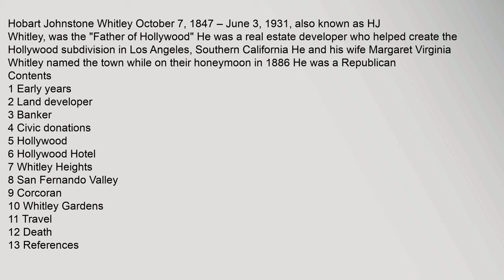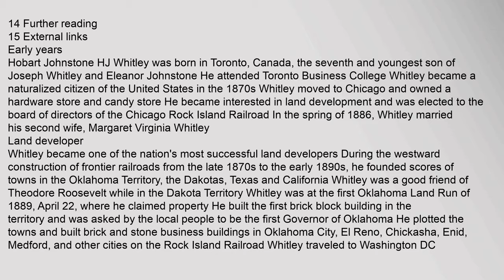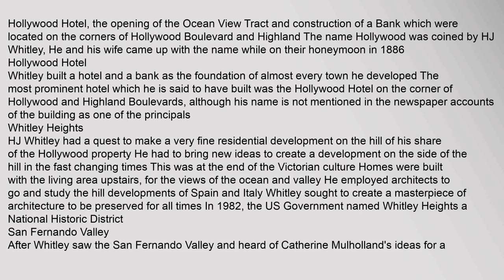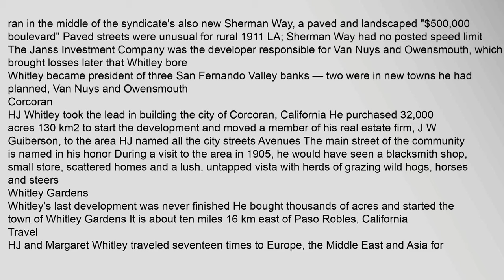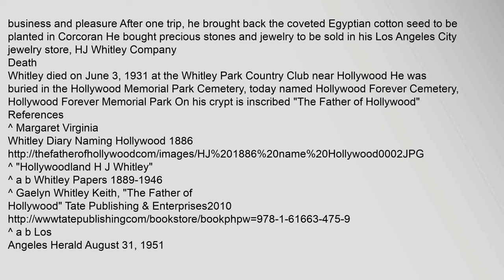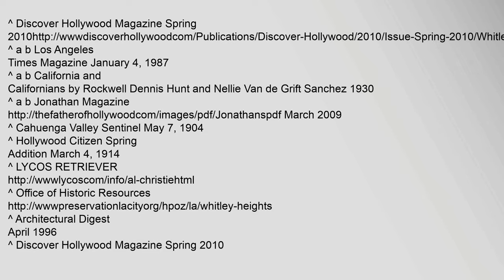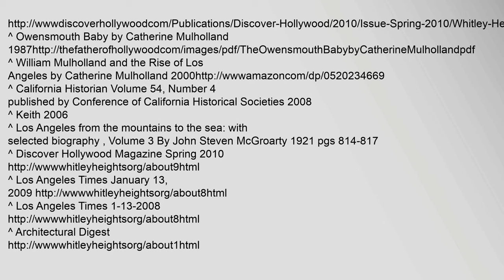H.J. Whitley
Hobart Johnstone Whitley October 7, 1847 – June 3, 1931, also known as HJ Whitley, was the "Father of Hollywood" He was a real estate developer who helped create the Hollywood subdivision in Los Angeles, Southern California He and his wife Margaret Virginia Whitley named the town while on their honeymoon in 18861 He was a Republican
Contents
1 Early years
2 Land developer
3 Banker
5 Hollywood
6 Hollywood Hotel
7 Whitley Heights
8 San Fernando Valley
9 Corcoran
10 Whitley Gardens
11 Travel
12 Death
13 References
14 Further reading
15 External links
Early years
Hobart Johnstone HJ Whitley was born in Toronto, Canada, the seventh and youngest son of Joseph Whitley and Eleanor Johnstone He attended Toronto Business College Whitley became a naturalized citizen of the United States in the 1870s Whitley moved to Chicago and owned a hardware store and candy store He became interested in land development and was elected to the board of directors of the Chicago Rock Island Railroad In the spring of 1886, Whitley married his second wife, Margaret Virginia Whitley
Lanh j whitley, j&j whitley, c. j. whitley/facebook, h j whitley hollywood, h j whitley religion H.J. Whitley